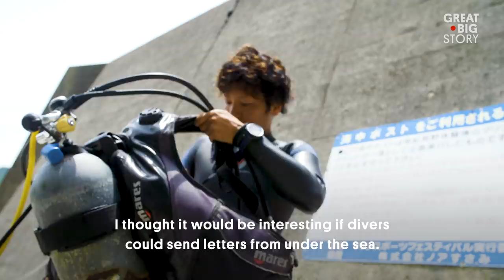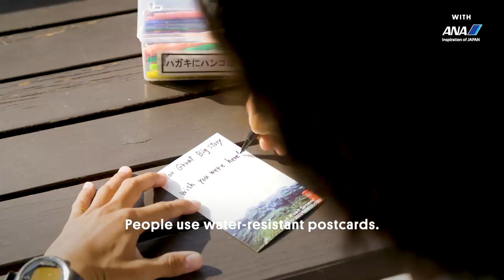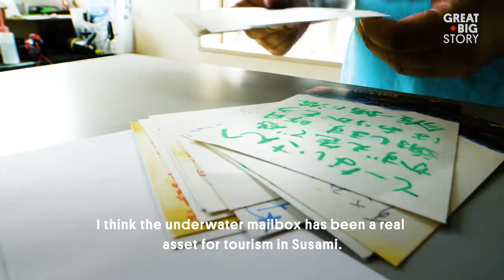Japan’s Post Box Under the Sea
When the small Japanese seaside town of Susami needed a tourism boost, an unlikely resident came to the rescue: the town’s postmaster. Together with the local diving community, former postmaster Toshihiko Matsumoto helped establish the world’s first underwater mailbox. Those willing to make the plunge can strap on a wetsuit and mail letters from 30 feet under the sea. Incredibly, dive shop owner Hiroaki Yamatani descends each day to collect and deliver these letters to the post office. To date, almost 38,000 letters have been sent from under the sea.